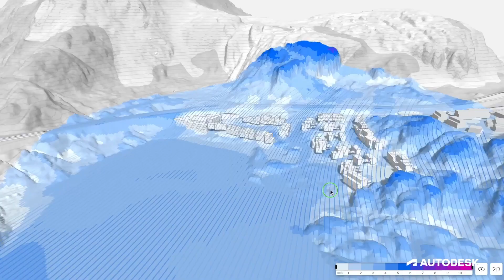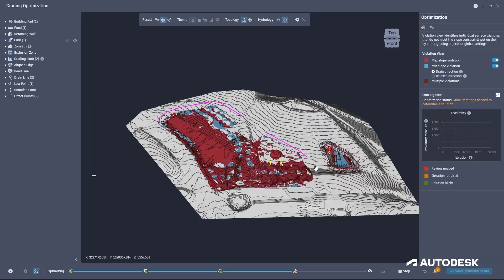Autodesk AEC Showreel 2023